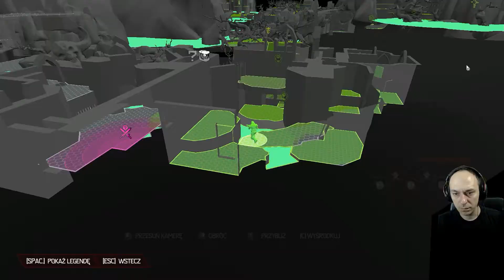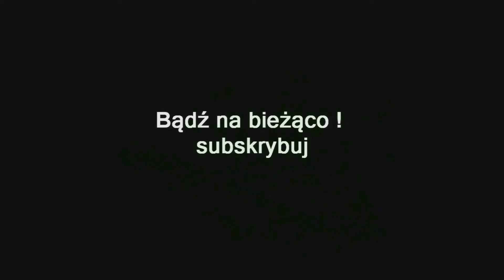ZAGRAJMY W DOOM ETERNAL THE ANCIENT GODS - PART ONE (DLC) (PC) #6 - KRWAWE BAGNO (2 NA 3)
Zapraszam serdecznie na 6 odcinek z serii zagrajmy w Doom Eternal The Ancient Gods - Part One (DLC) lub jak ktoś woli ( let's play ) .

The Ancient Gods Part One to pierwsza część rozszerzenia dynamicznej, pierwszoosobowej strzelanki od studia id Software - DOOM Eternal. Dodatek oferuje nowy wątek fabularny oraz bonusową zawartość.

Akcja dodatku przenosi nas do wydarzeń rozgrywających się po fabule z podstawowej wersji gry. Pokonanie Khana Maykra i zlikwidowaniu odrodzonego Ikony Grzechu zaburzyło porządek wszechświata i nasz bohater ponownie musi stanąć w szranki z zastępami demonów, tym razem w królestwie Urdak w wymiarze Maykrów.

Rozgrywka DOOM Eternal: The Ancient Gods Part One oferuje więcej tego samego, co otrzymaliśmy przy okazji podstawowej wersji FPS-a. W dodatku odwiedzamy niewidziane wcześniej lokacje oraz walczymy zarówno z poznanymi już, jak i zupełnie nowymi demonami.

Przygoda w Doom Eternal: The Ancient Gods, Part One przeznaczona jest tylko dla pojedynczego gracza.

Premiera 20 październik 2020 ( PC , PS4 , XONE )
Premiera 15 czerwiec 2021 ( Switch )
Premiera 29 czerwiec 2021 ( XSX )
Premiera 30 czerwiec  2021 ( PS5 )

gramy w Doom Eternal The Ancient Gods - Part One
zagrajmy w Doom Eternal The Ancient Gods - Part One
let's play Doom Eternal The Ancient Gods - Part One
gameplay Doom Eternal The Ancient Gods - Part One
gameplay trailer Doom Eternal The Ancient Gods - Part One